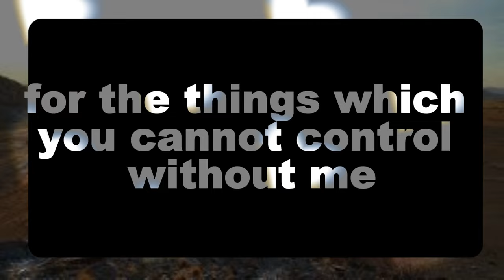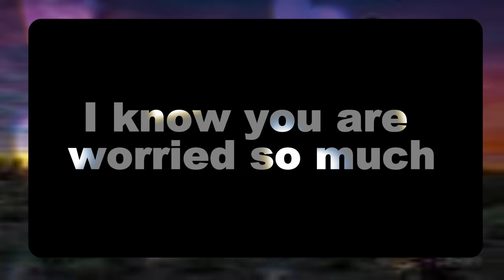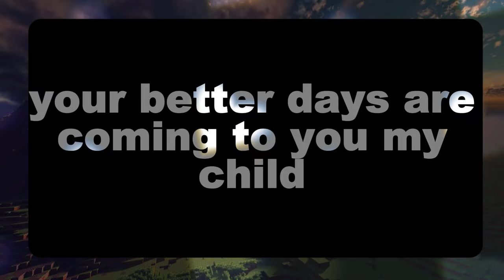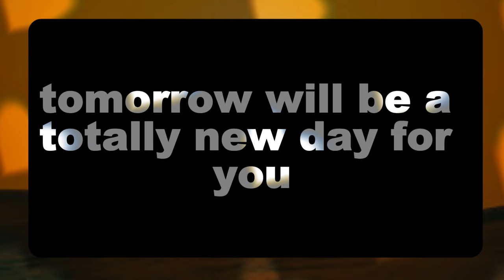Angel message: Your dad in heaven * has an urgent message for you.💌 God message || Universe message